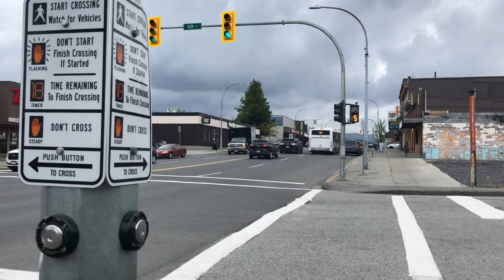Prince Rupert, BC | A Walk Through Downtown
A walk through the Pacific Northwest town of Prince Rupert, on a rare sunny day.